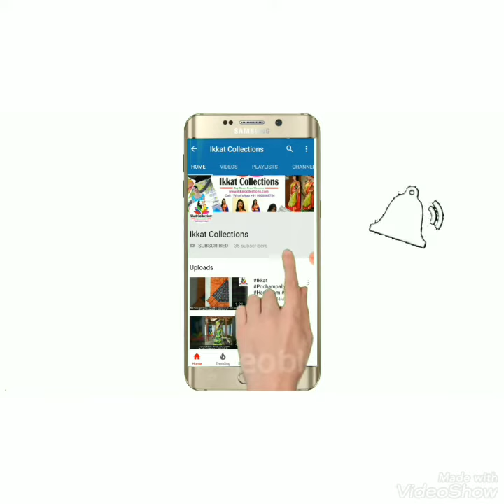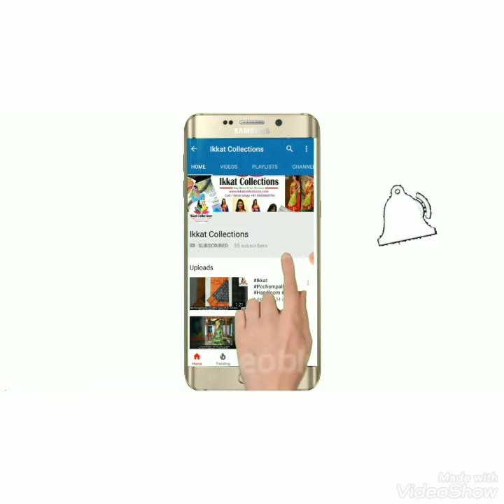Double Ikkat Cotton Drass Materials || Pochampally Weaving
Buy Directly From Weavers.
We Are Manufacturer Of Ikkat Pochampally Handloom Silk & Cotton Sarees, Lehengas,Dupattas,Drass & Fabrics.
For Order Call/What's App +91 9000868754